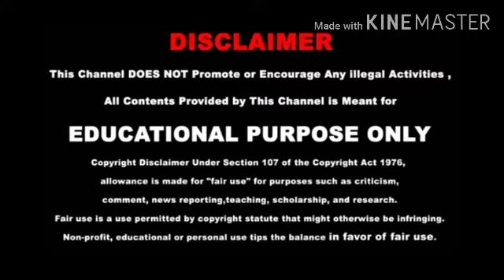Shirt Cutting and Stitching in Tamil/Shirt Full Ready Cutting and Stitching/Stylefittailortamil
Gents half  Shirt Cutting  and stiching in Tamil/Body Mesurement half  Sleeve Shirt Cutting and stiching  in Tamil/Stylefittamil
gents sleeve shirt cutting and stiching easy steps in tamil language.
Gents shirt  step by step very easy,how to make full sleeve shirt cutting in tamil
Hi friends,
Today I am going to show you, how to make shirt cutting in very simple steps.
Please watch the video till the end to learn complete method of cuttingand stiching  in tamil.
Upload videos:
Hope you liked this video, please share your views and post your comments.